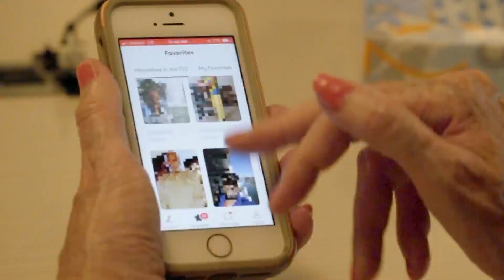Procrastinated on buying gifts for Father's Day? Don't get scammed, says BBB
Father's Day is Sunday, and if you haven't found the perfect gift for Dad, you may have to hurry. But the Better Business Bureau says hurrying could be risky.